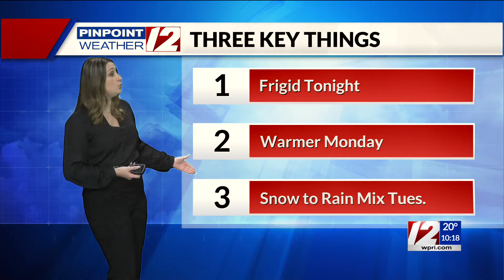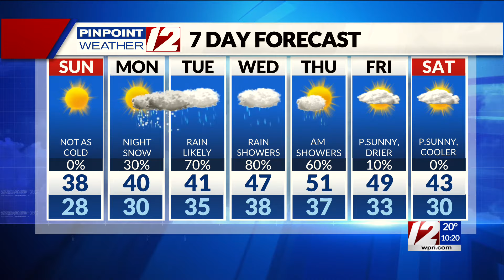Pinpoint Weather 12 Forecast at 10